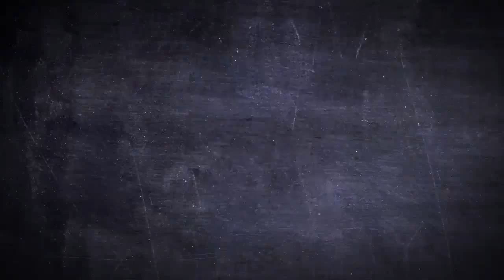Inspired By Waynes World T-Shirt - Stan Mikita Donuts